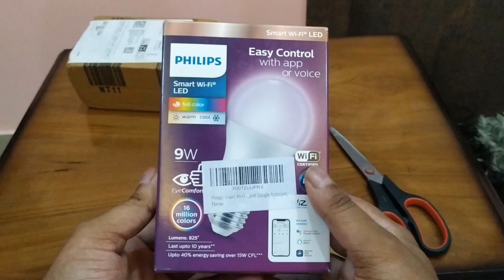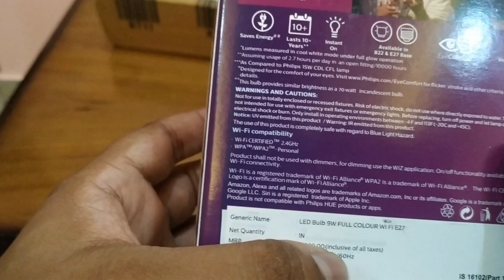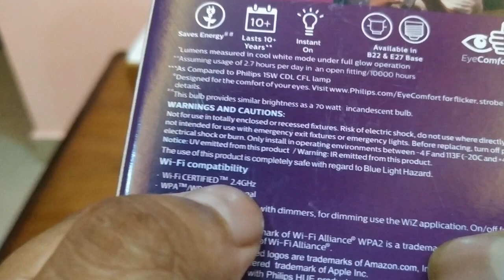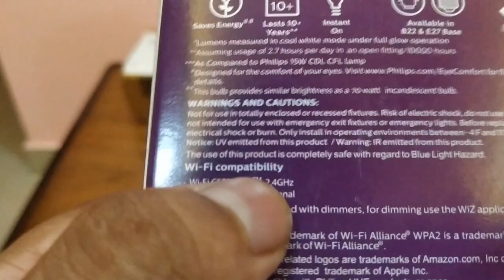Vlog 11: UnBoxing | Philips Smart WiFi Led | Love For Alexa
Philips Smart Wi-Fi LED Bulb E27 9-Watt WiZ Connected (16 Million Colors + Warm White/Neutral White/White + Dimmable + Pre-set modes) (Compatible with Amazon Alexa and Google Assistant)

Mufasa E14 to E27 Bulb Convertor (White)